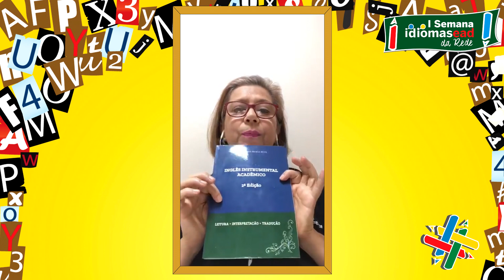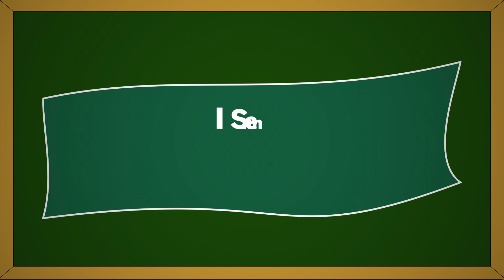Primeira aula do minicurso Inglês Instrumental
Primeira aula do minicurso Inglês Instrumental ministrado pela professora Sonia Silva na I Semana Idiomasead.